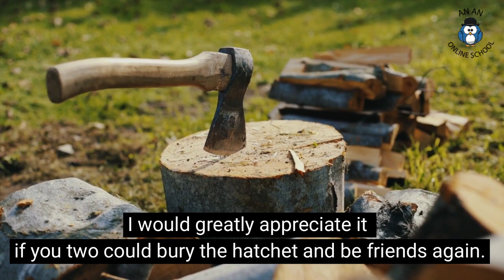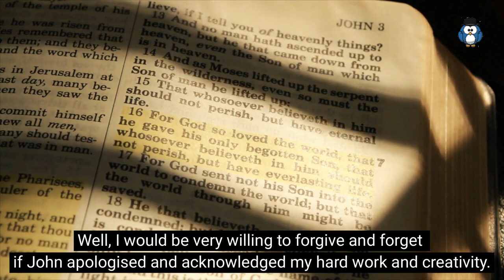Day 142 a conversation short end box seat_by Dr. An An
Day 142

Get the short end of the stick
==吃亏， 吃尽苦头

In the box seat
==高高在上，占尽优势，处于最可取、最优越或最吉祥的位置

由于不平等或不公平的结果或待遇而受到负担或不利。

大约在 20 世纪之交的美国，任何事物的“短端”都意味着劣等部分。

包厢中的座位（如在剧院或看台上）有利于观看某物的位置

看上下文，有褒有贬。

您可以用在自己的口语或者写作中，比如：

Amy:
David, I know you and John have fallen out.
if you two could bury the hatchet and be friends again.

David:
Chance would be a fine thing!
You don’t know what John did to me.
He stole my design
and looked as though butter wouldn’t melt in his mouth
when I pointed it out.

Amy:
I actually have two sides of the story.
According to John,
he always ends up getting the short end of the stick
every time he is assigned a job
while you are always put in the box seat each time.
That’s why he was so desperate
to earn some brownie points with the big boss by hook or by crook.

David:
Well, I would be very willing to forgive and forget
if John apologised and acknowledged my hard work and creativity.

Amy:
I will talk to him seriously.
In fact, why not invite him to join our basketball game this weekend?

David:
I have no objection.
It is just I have butterfingers this week.
I don’t know if I can play well.

Amy: Relax, cheer out, take a pill.
            It is just a friendly game, not an Olympic game!

David: Ok, I am in!
艾米：
大卫，我知道你和约翰闹翻了。
如果你们两个可以重修旧好，再次成为朋友，我将不胜感激。

大卫：
想得美！
你不知道约翰对我做了什么。
他偷了我的设计，当我指出时，他装得很无辜的样子。

艾米：
实际上，故事的两面我都了解。
根据约翰的说法，每次分配工作他总是吃亏，
而你每次都占尽优势。
这就是他如此迫切，不择手段地想给大老板好印象的原因。

大卫：噢，如果约翰道歉并承认我的辛勤工作和创造力，我非常愿意原谅和忘记。

艾米：
我会认真和他谈谈的。
事实上，为什么不邀请他参加这个周末的篮球比赛呢？

大卫：
我没有异议。
只是我这周笨手笨脚的，接不住球。
不知道能不能打好。

艾米：放松。这只是一场友谊赛，不是奥运会！

大卫：好的，我参加！